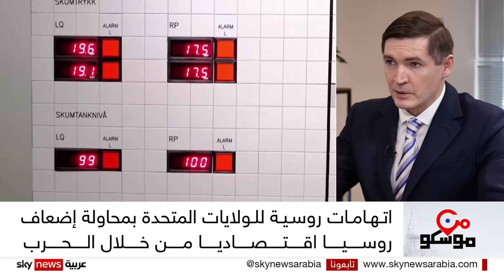أزمة الطاقة.. هل روسيا تستهدف منشأت الطاقة بشكل مباشر في أوكرانيا؟